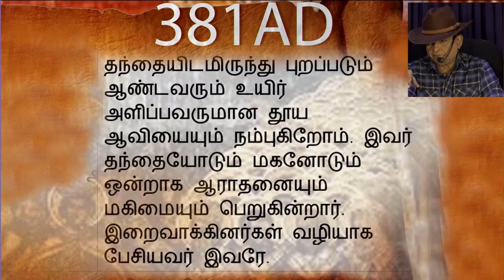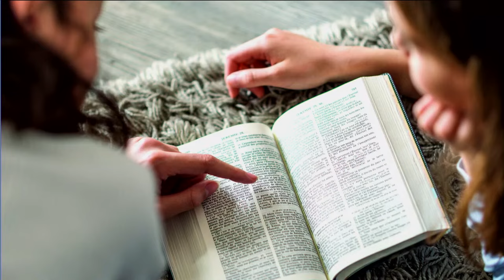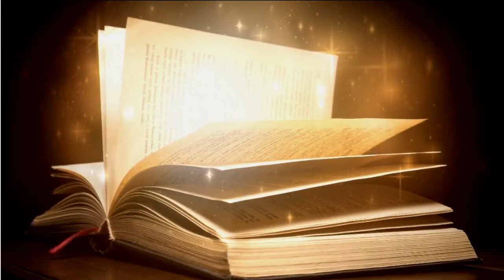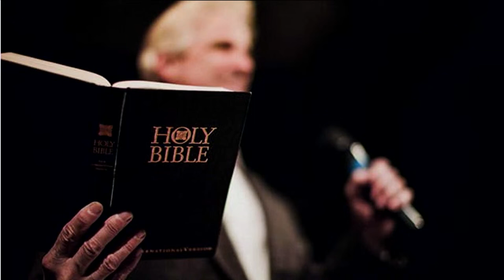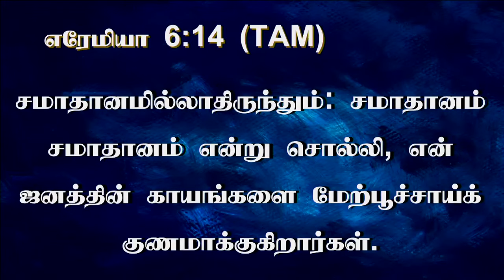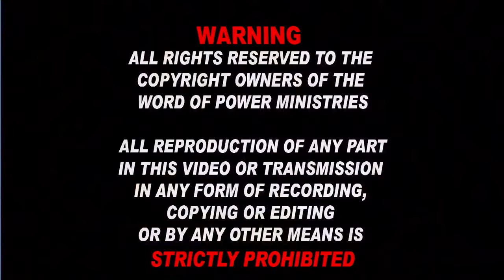4th Mar 2024 - Monday